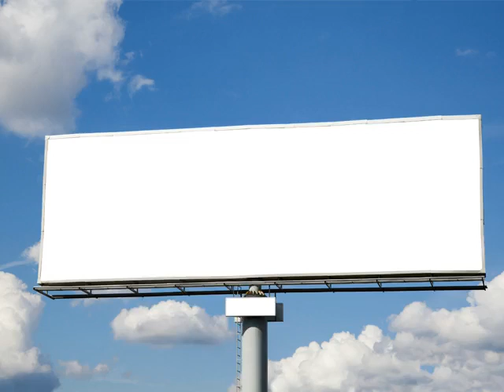Channel Ideas - Introduction For Youtube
Channel Ideas - Introduction For YouTube is one of a kind because only a working hand is visible. And this is the introduction that I want to be included on the ideas of making a YouTube Channel Introduction. I would be glad if you could also make one out of this awesome tool that generation nowadays has to offer.

I would also like to invite my active members to comment below if you do want this kind of introduction and if you want me to make your content using this kind of AVP I would be glad to be of your assistance. And for those student, teacher, marketer and among others. I am just one message away to help you out.

For my non-members you need to be a MEMBER FIRST before you can avail this kind of presentation or introduction. I would be glad to help you out as well. This is just one of the perks that my MEMBERS can avail of.

Mga ideya ba kamo sa YouTube Channel mo ito na isali mo na din to sa iyong listahan dahil. Madali at sa tingin ko napaka epektibo nito para sa pagtawid ng mensahe.

Ito ang kaunaunahan kong introduction dito sa YTube para dito kay PaanoKungTv. Tara guys panoorin natin ito.

At kung tipo mo to tsong, lods, kuys magpamember ka na at magkomento ka agad sa baba.